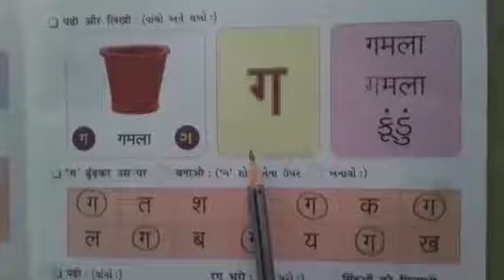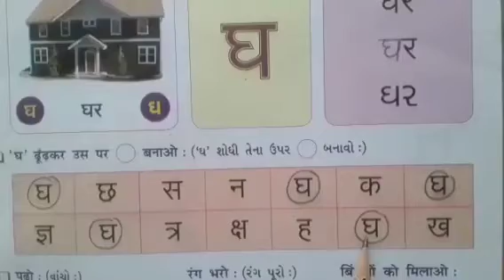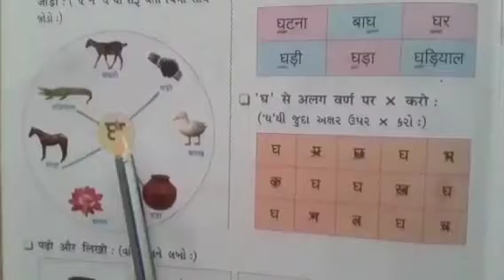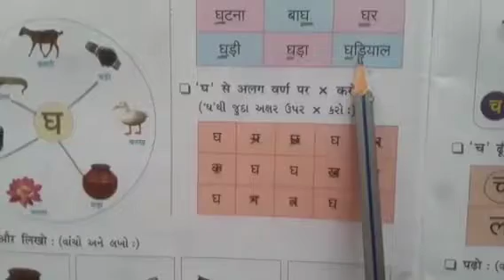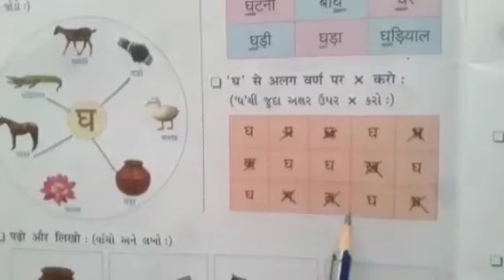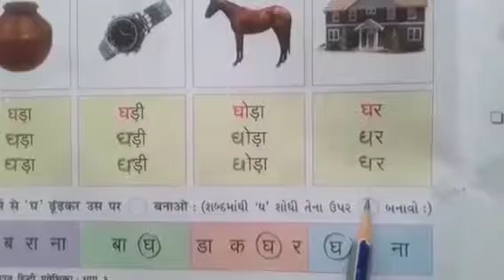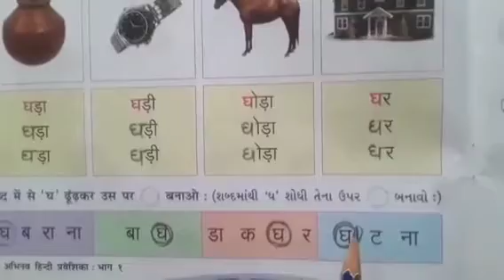STD :- 1 || Hindi || By Jyoti Miss || Upasana vidhyalay || 1/09/21